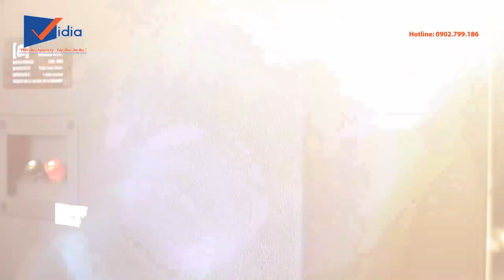Trải nghiệm dòng loa karaoke gia đình hay E3 K103 đa năng Vidia 0902699186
Hãy hình dung đến một thiết kế mang lại giải pháp âm thanh hoàn hảo nhất cho dàn karaoke gia đình
Và tiết kiệm tiền bạc khi không cần phải đầu tư thêm loa sub vẫn mang lại dải trầm ấn tượng nhất so với những dòng loa full toàn dải khác.

207 Tân Phước, P.6, Q.10, TP.HCM